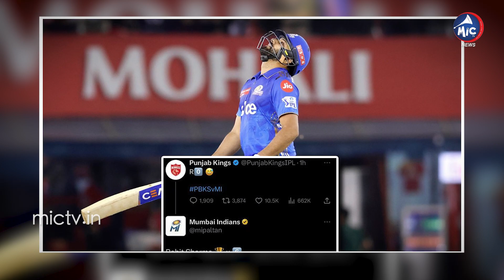MI Vs PBKS: రోహిత్‌ను అవమానించిన పంజాబ్ కింగ్స్..| Rohit Sharma Fans Strong Reply To PBKS | IPL |Mic